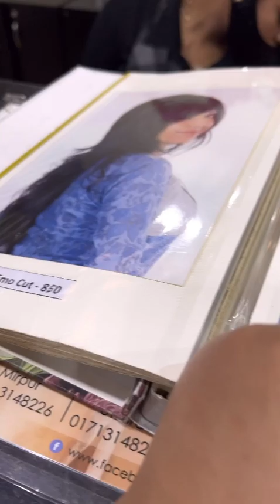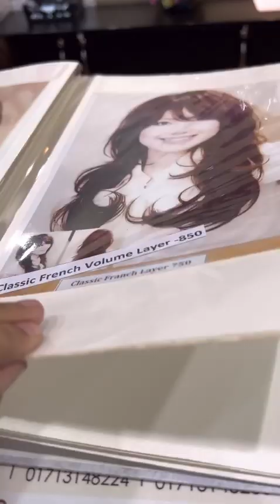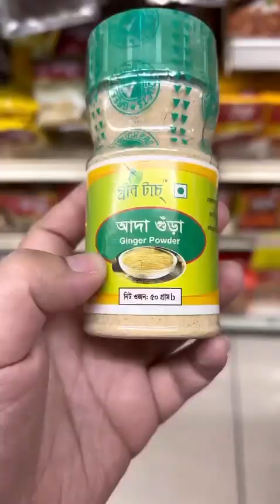ফাইনালি পার্লার এ যেতে পারলাম 😪 || Vlog-73 || Dr.ILMA's Vlog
Yesterday was Tithi apu's last day with us.bWe gifted her a beautiful gold pendent.
I went to persona for a haircut and upper lip threading.